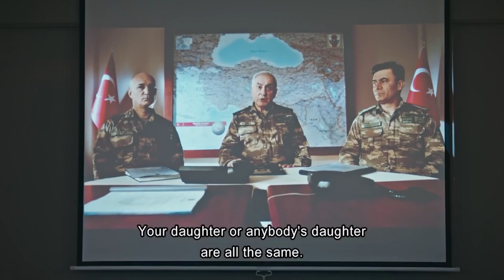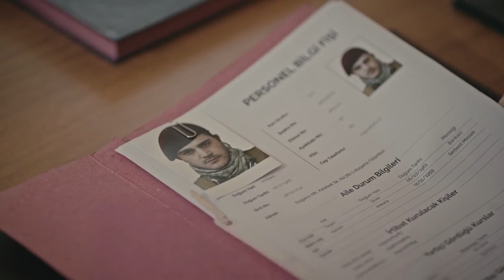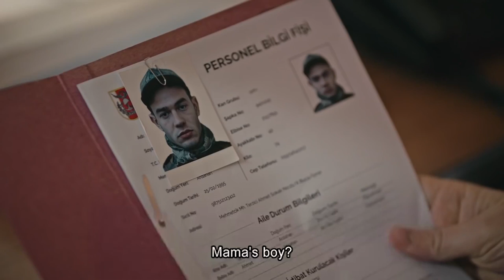The Oath | Episode 2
Terror attack changes lieutenant Yavuz's life.
In the aftermath of a deadly terror attack in which dozens of people are killed, lieutenant Yavuz Karasu's life has taken a new path as the attack causes an uproar in the country.

Production: Tims&B Productions
Director: Yağız Alp Akaydın
Producer: Timur Savcı & Burak Sağyaşar
Executive Producer: Nükhet Özel
Screenplay: Ethem Özışık, Hakan Bonomo, Ercan Uğur
Art Director: Erol Tastan
Cinematographer: Cihan Yesiltarla